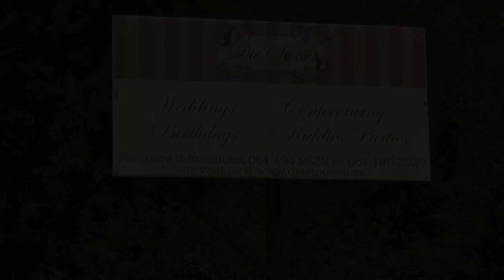Morne & Monique Ungerer Highligts (Please view in HD)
"Loved you once, love you still, always have, always will."
Baie dankie dat ons deel kon wees van julle spesiale dag!